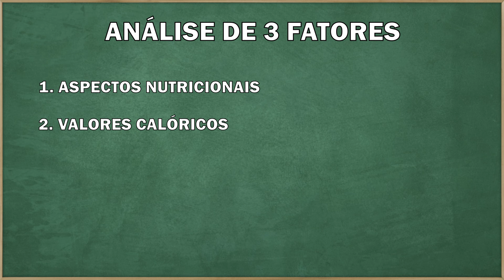O Que Não Te Falam Sobre Sucos e Refrigerantes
A resposta nem sempre é tão simples!

00:00 - Suco x Refrigerante: A Resposta Não é simples
01:15 - Avaliação Nutricional
02:15 - Avaliação Calórica
03:55 - Avaliação Individual
04:45 - Paciente obeso e diabético
05:40 - Problemas Renais
06:30 - Faça sua Reflexão
07:10 - Substituto saudável

Dr. Tiago Guirro
Urologista
CRM 158121
RQE 79409

✅  Siga também no instagram @drtiagourologista

✅ Consultas presenciais em São Paulo e Telemedicina para todo o Brasil.